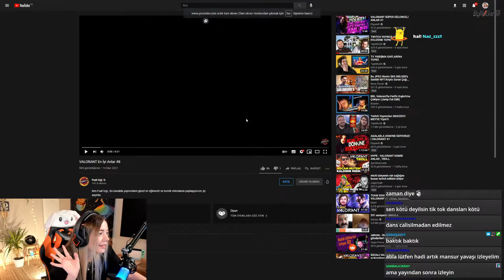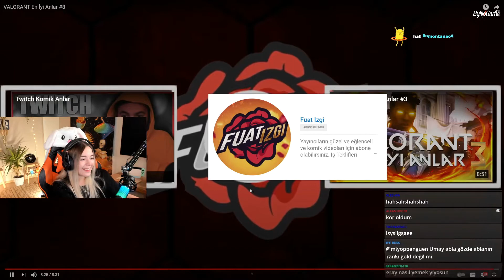Miafitz - "Valorant En İyi Anlar 8" İzliyor | Weentoos Studio